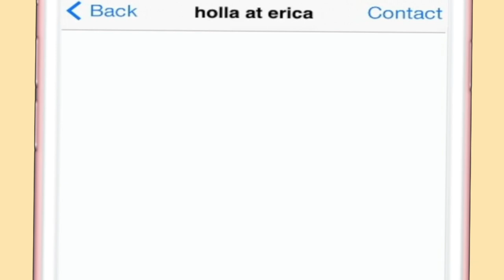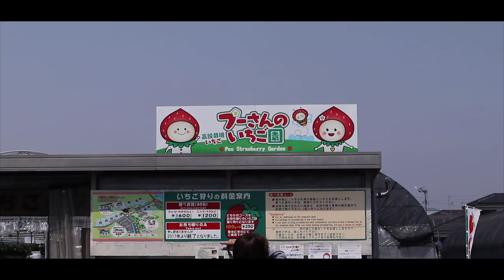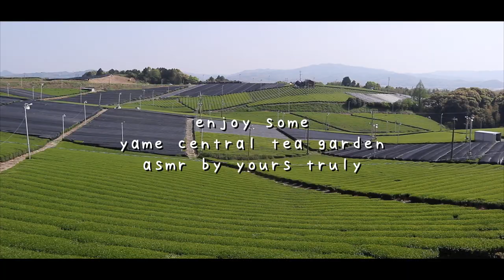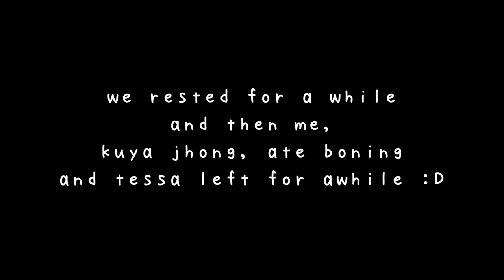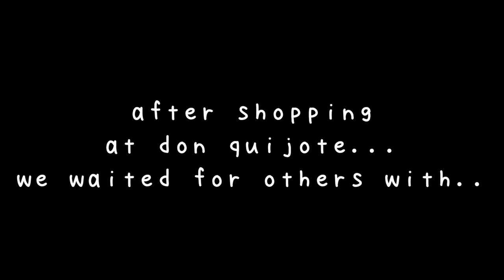fuku(whoa)ka part 4: yanagawa and pokemon center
what an adventure, honestly. also, pokemans.

(Instrumental) SURAN (수란) ft. Changmo (창모), [Prod. SUGA]- WINE (오늘 취하면)

song:
fujitsu - foam ft. Vizuals

outro:
City Girl - Ji-euns Sunset